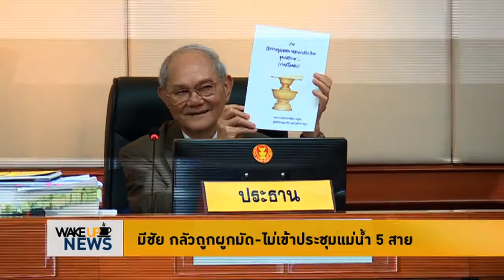มีชัยชิ่งแม่น้ำ 5สายอ้างติดประชุม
- มีชัย กลัวถูกผูกมัด-ไม่เข้าประชุมแม่น้ำ5สาย
- วิษณุ แจง มีชัยติดประชุม ไม่ร่วมแม่น้ำ5สาย

ติดตามรายการได้ทั้งหมดที่